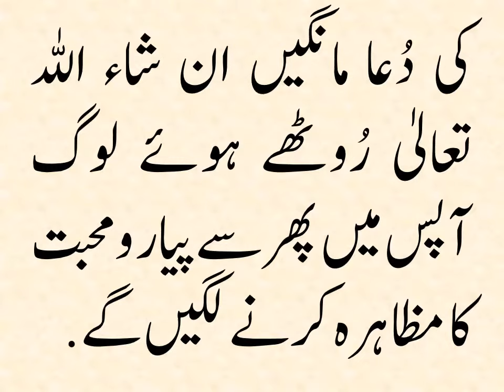رُوٹھے ہوئے لوگوں کو منانے کیلئے